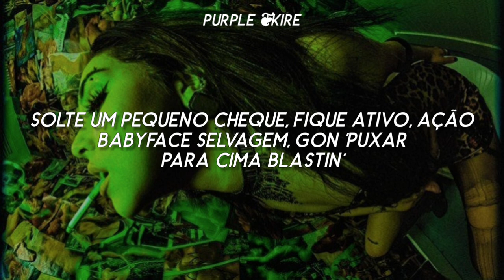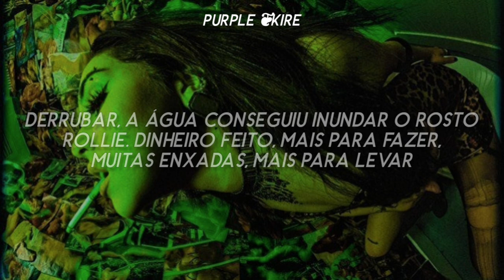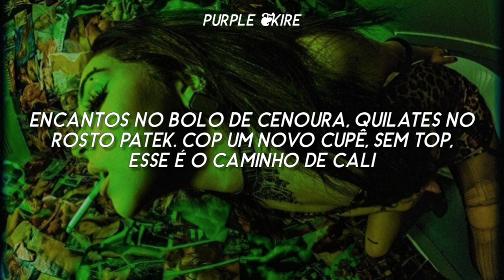Bhad Bhabie - Babyface Savage ft. Tory Lanez (Tradução/Legendado)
Minha amiga q ajuda nos vídeos: @erikasankire
My friend who helps in the vídeos: @erikasankire

❦ LYRICS ❦
Babyface Savage
Bhad Bhabie

(It's that, It's that, It's that)

[Bhad Bhabie]
Comin' out hard like '88, make a bitch levitate
Babyface savage, bitch, I don't play Patty Cake
Charms in the carrot cake, carats in the Patek face
Cop a new coupe, no top, that's the Cali' way
Drop a lil' check, everybody lit (Lit)
Drop a lil' check, everybody rich (Rich)
Drop a lil' check, everybody slide (Slide)
Drop a lil' check, everybody die

Drop a little check, get active, action
Babyface savage, gon' pull up blastin'
Drop top comin' down Sunset, smashin'
Magic with the ratchet, make these bitches disappear
Itty bitty bitches in my mentions, listen here
Itty bitty bitch, I run the city like the mayor
The bitch with the red ponytail in her hair (In her hair)
Ridin' this beat like a motherfuckin' snare
Playin' with the bands like a bankroll (Bankroll)
Pockets full of huncho, hundos (Boom, boom)
Gotta keep the nine like Rondo
Cop a new condo, pronto
Rollin' Backwoods, no Fronto, fuck no
Been had the juice, ten shots out the Bronco
Your bitch mad 'cause she ain't the one, though
(The one though, bitch)

[Tory Lanez]
Get, get, get, get
Stones in the Cartier, hoes get naughtier
44 leave a lil' hole in everybody here
Money, hoes, bitches, got more than everybody here
Bitch, bitch, bitch, bitch
'Fore I get up out of here, we gon' let up out of here
Them broke hoes came to fuck, gon' get a body here
Had a redhead with me, it ain't no Lil Yachty here
41 millimeter face, first 48
Bust down, water got it floodin' out the Rollie face
Money made, more to make, lot of hoes, more to take
New car, stolen plates, fast like Golden State
Nigga trippin', tell him he can get it by the shoulder blade
AK chopper, my bitch, we should go on dates
30 in the dirty on my hip, goin' both ways
I've been up four days, trappin' out the hallway

[Bhad Bhabie & Tory Lanez]
Comin' out hard like '88 (It's Tory), make a bitch levitate